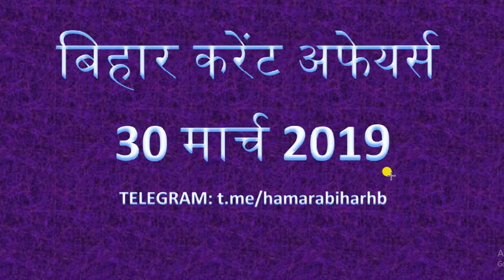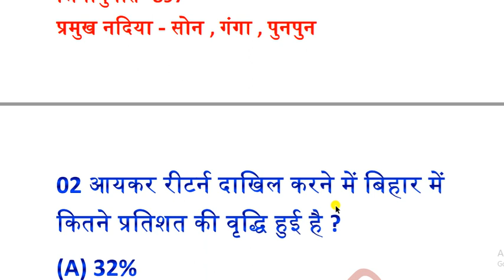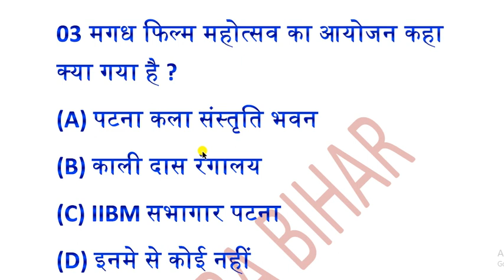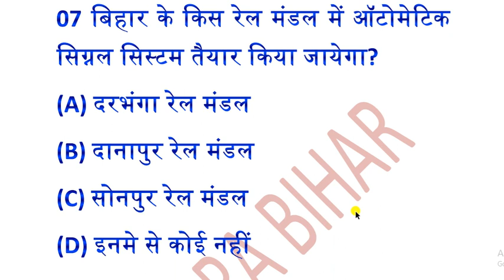BIHAR CURRENT AFFAIRS 30 MARCH 2019